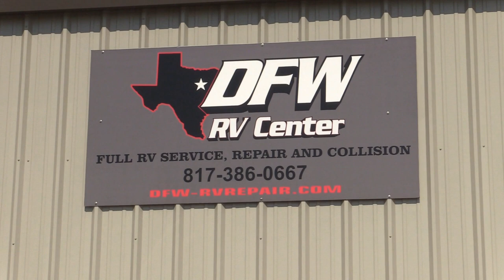Pro Mod Shootout At Stampede Of Speed 2022 | Texas Motorplex | Drag Racing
The gunslingers of the pro mod dragracing world were out on a Tuesday night to fire away at a $15,000 prize for the winner in the StampedeOfSpeed Shootout. Bubba Stanton, Stevie Fast Jackson, and others were between the doors sending it at the Texas Motorplex for the big money prize. This is a full elimination video from the night.

For full interior remodels, mechanical repair, collision repair, and even mobile service they are the RV experts to call in the Dallas-Fort Worth area. They'll even come to the track and fix your glamping machine.